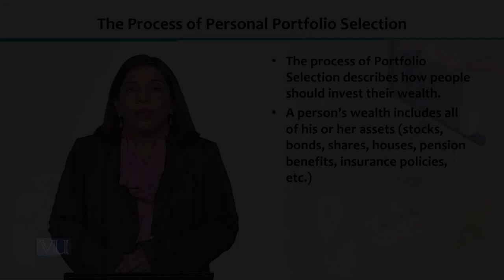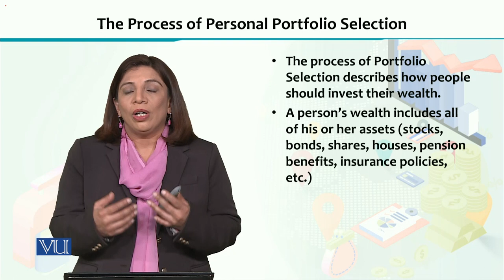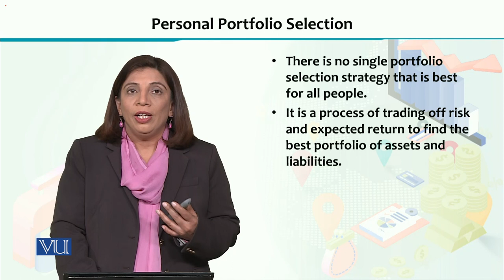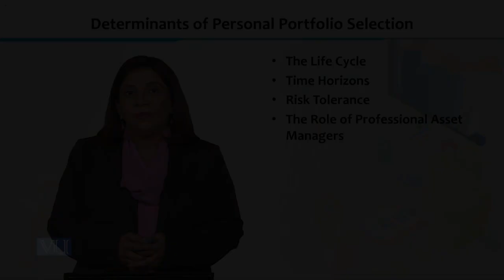Financial Economics | ECO605_Topic150